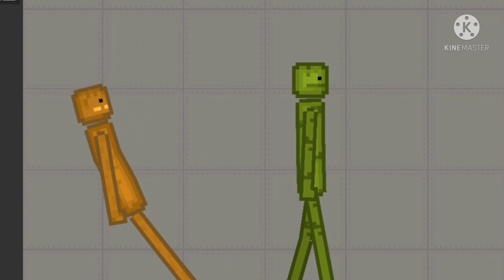melon playground ep13:สู้กับไอปืท